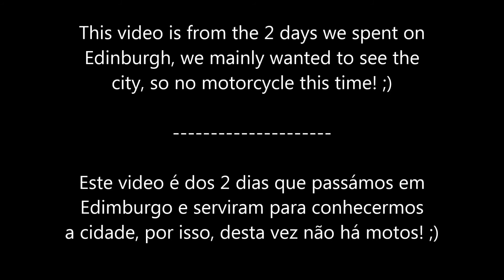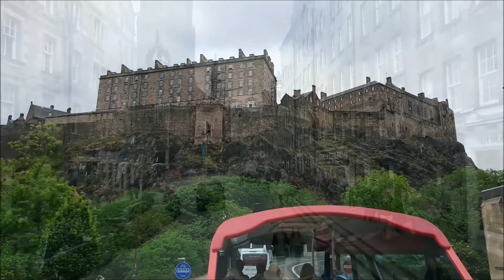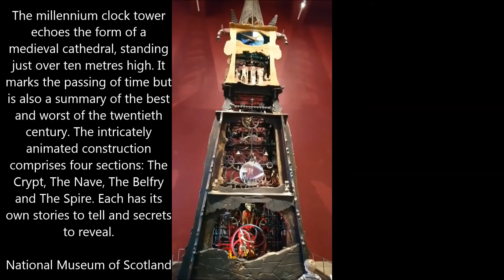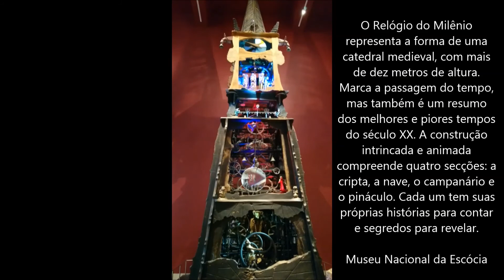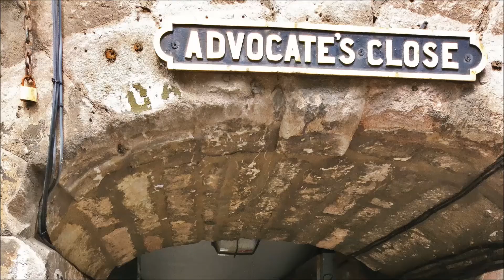V-Strom 650XT - Scotland Motorcycle Trip (13th and 14th day)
Vídeo e fotos do 13º e 14º dia de 18 dias de viagem de moto à Escócia, em Maio de 2017.

-  Edimburgo (a pé e de autocarro, não há moto nestes dias)

Video and photos from our 13th and 14th day of 18 of our motorcycle trip to Scotland, in May of 2017.

-  Edinburgh (no motorcycle, just by foot and bus)

Cameras:
Drift Ghost-S
Sony Xperia X
Fujifilm X30

Musica/Music:
Scotland The Brave - Shake That Little Foot
Riot - Level_Plane
Clouds - Tears of the Tide